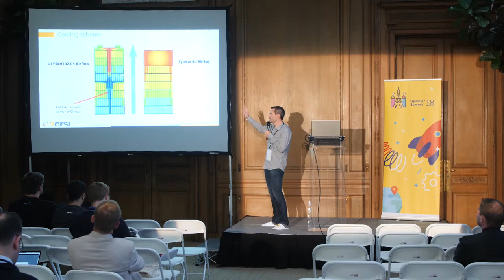Partner Session, Lightning Talk: 2CRSI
Speaker: Stéphane Muteau